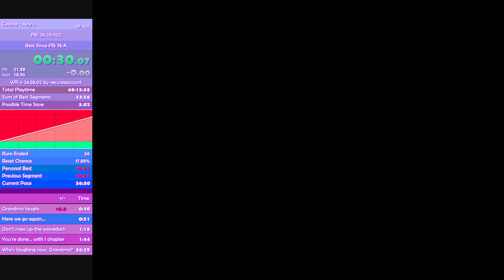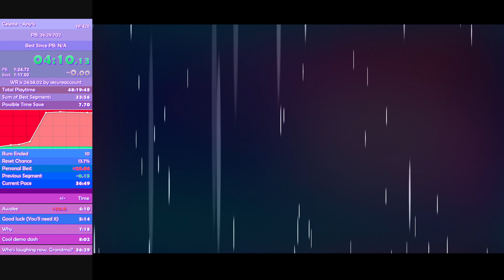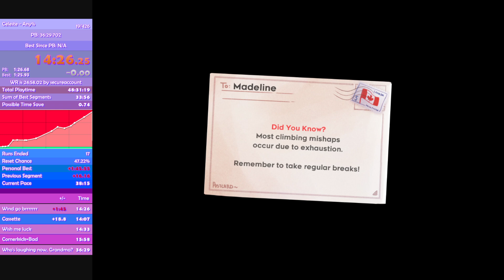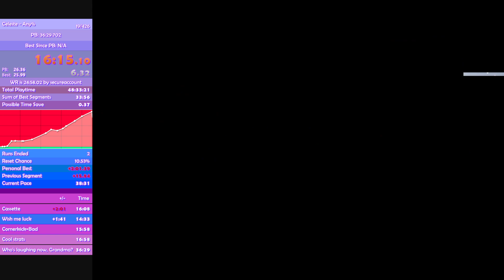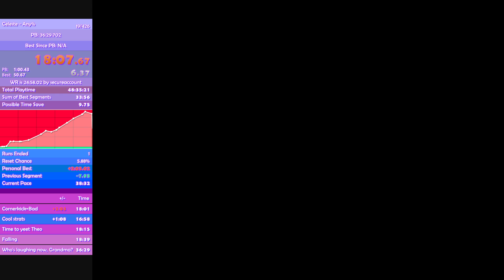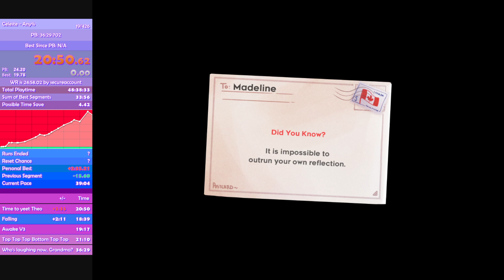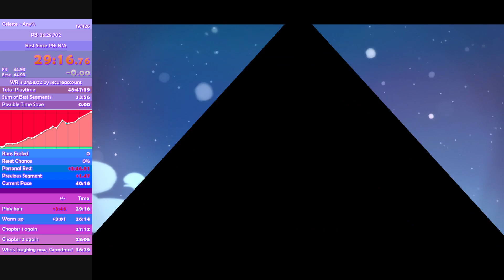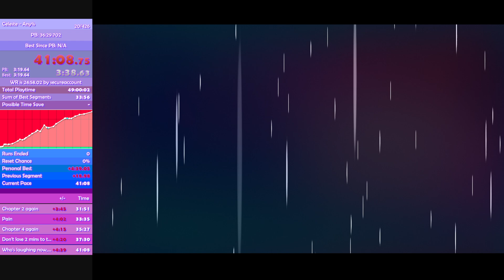Celeste Any% in 41:08.757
I'm back! (Kinda)

Now it's time to try to get back to where I was